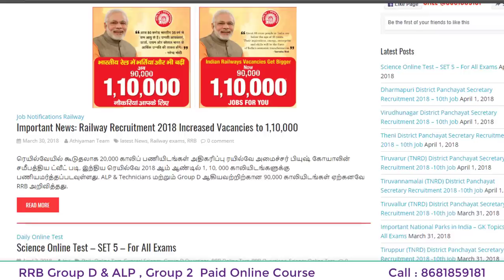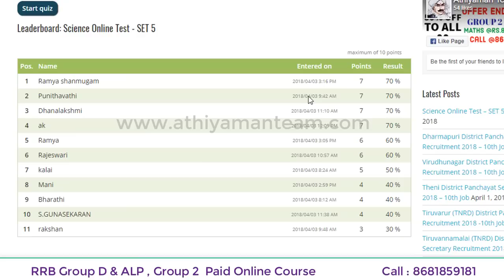Daily Online Test -For All Exams - RRB Group D , ALP, TNPSC , TRB, - All Topics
வருகின்ற TNPSC, TNUSRB, RAILWAY தேர்விற்கான ஆன்லைன் வகுப்புகள்   அதியமான் குழுமத்தின் வாயிலாக  எடுக்கப்படுகின்றன ..விருப்பம் உள்ளோர் விரைவில்   இணைந்து கொள்ளலாம்.

வங்கி கணக்கு விவரம் :
Bank Account Details :
Name : Rajkumar K
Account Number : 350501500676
IFSC code : ICIC0003505.
Bank : ICICI bank
Branch : Kuniyamuthur Branch,
Coimbatore.

Thanks,
Athiyaman Team.